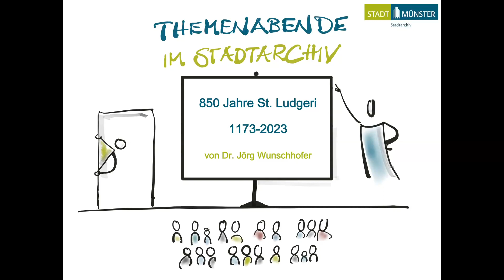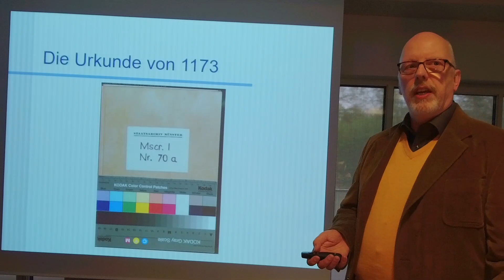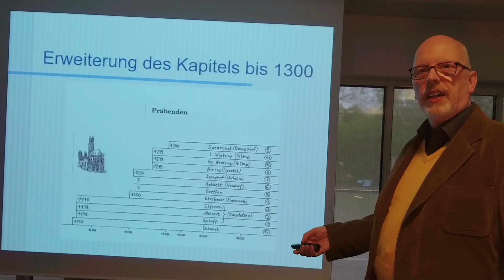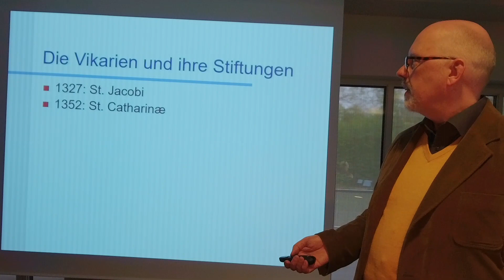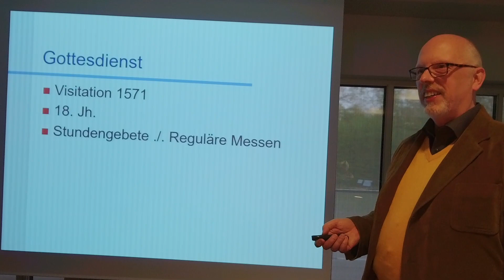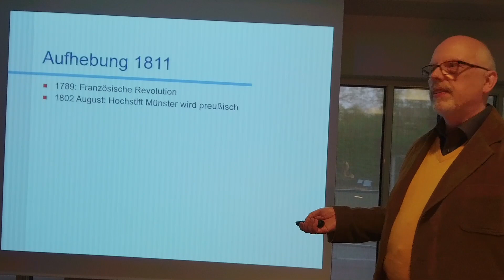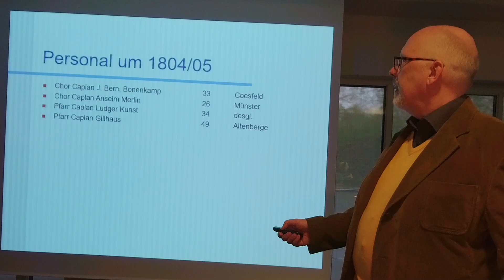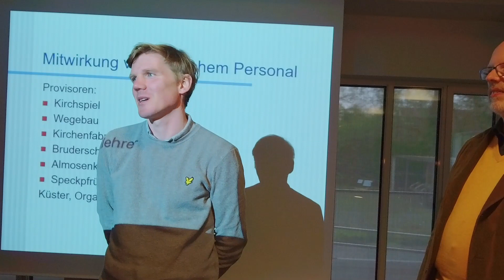850 Jahre St. Ludgeri in Münster (1173–2023)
Ein Vortrag von Dr. Jörg Wunschhofer im Stadtarchiv Münster vom 27. April 2023